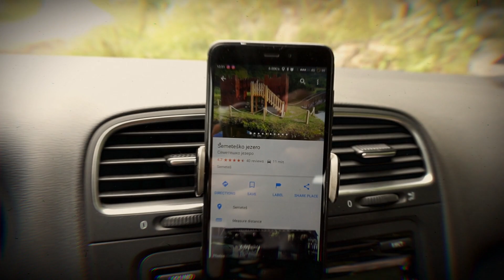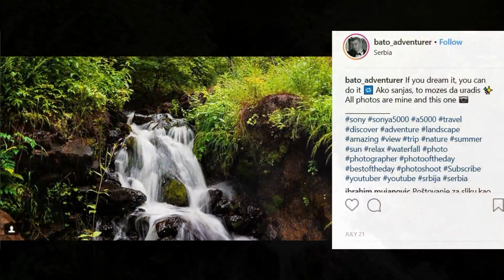Semetesko jezero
Semetesko jezero cini jedinstveno mesto po plutajucim ostrvima koji su na samom jezeru.
Semetesko jezero mozete da nadjete na dva nacina magistralnim putem preko Rudnice ili da se popnete ka Kopaoniku i da na vrhu skrenete levo ali taj put nije asvaltiran i za pesacenje treba za ovu trasu bas puno kondicije.